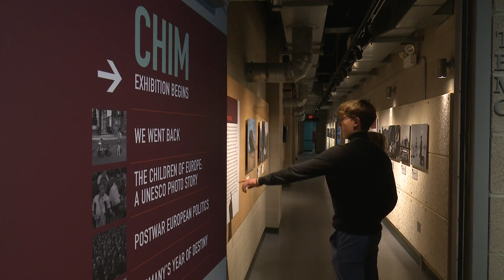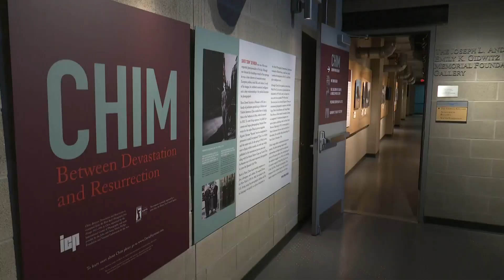Photo exhibit at Illinois Holocaust Museum displays families picking up pieces in postwar Europe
The new exhibit at the Illinois Holocaust Museum is called “Chim: Between Devastation and Resurrection.” CBS 2's Marissa Perlman got a look.